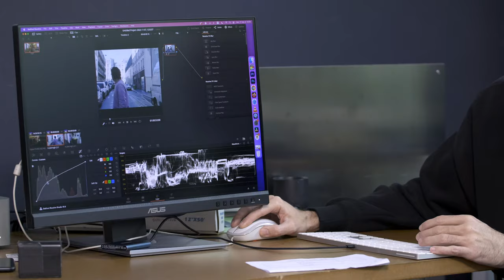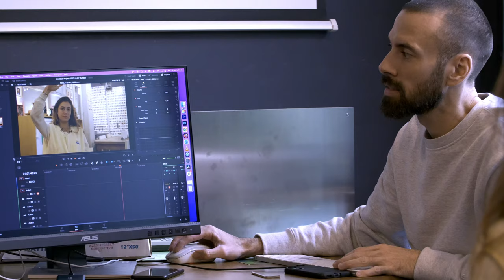Formation Techniques et pratique approfondies de prise de vues vidéo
Léa Demars & Laurent Tuel, novembre 2023.

Formation approfondie aux techniques et pratiques des prises de vues vidéo, image et son, avec des caméras vidéo, grand capteur et APN / Reflex. Workflow de prise de vues, du tournage jusqu'à l'étalonnage. Pratique longue et autonomie. Dernière semaine pour projet personnel et film abouti.